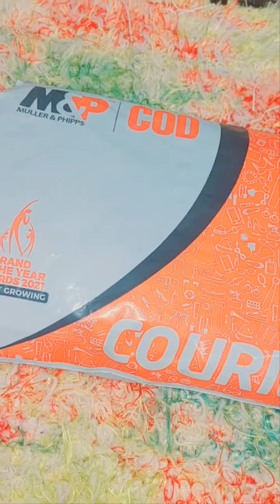print suit | 2 piece dress | print suit design | pR